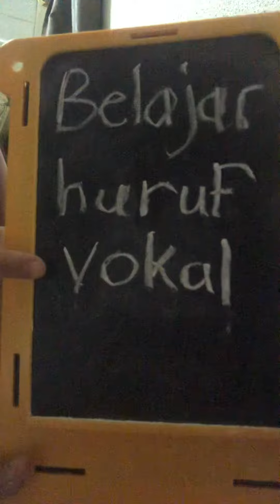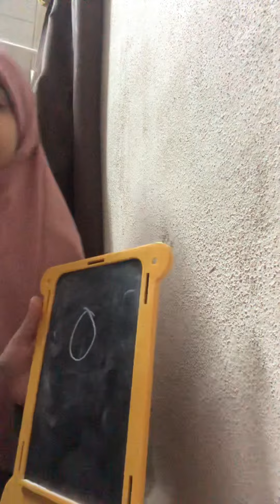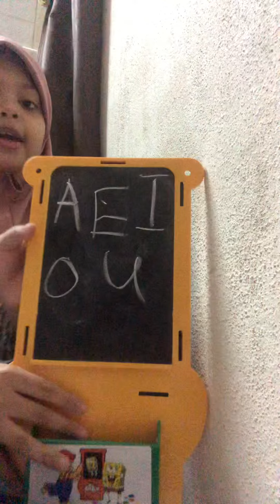Kelas Khalisah : Huruf Vokal